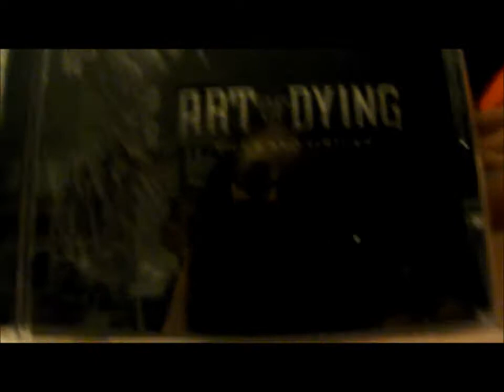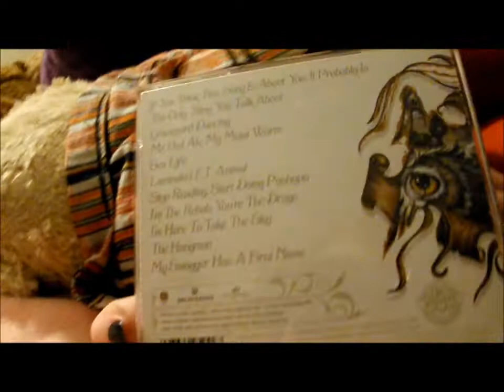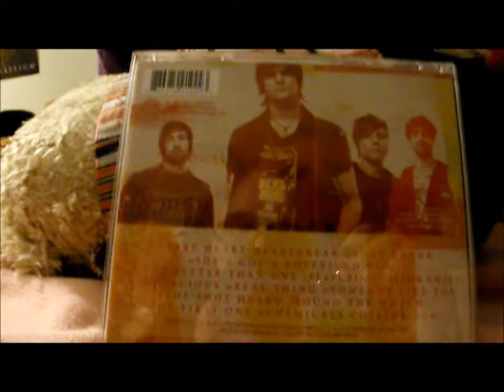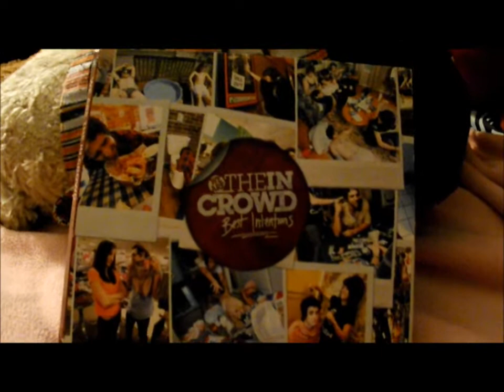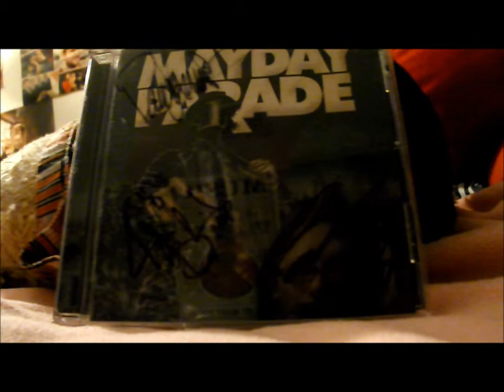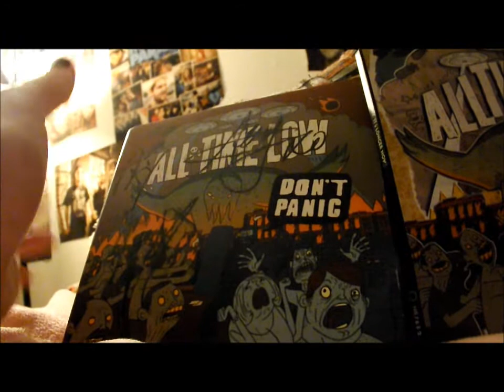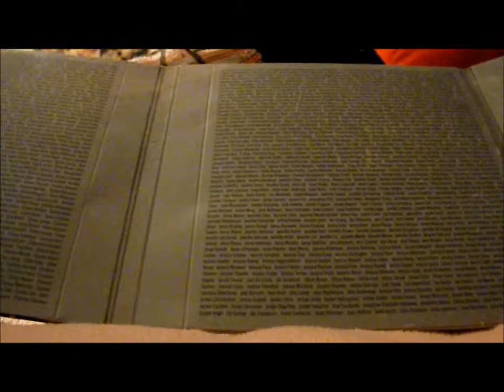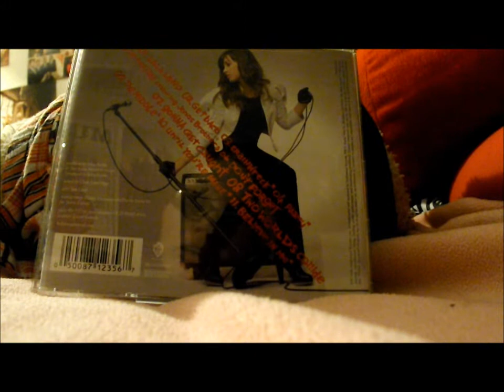CD Collection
This is technically the fifth installment of the accidental series about band merch and I decided to just make it a long video because I figured why not? You guys have proven you'll watch longer videos, and I honestly didn't want to make it longer than this. Hopefully you enjoy it! There is one final episode of this accidental series coming Sunday and that is my favorite pieces of band merch. :)